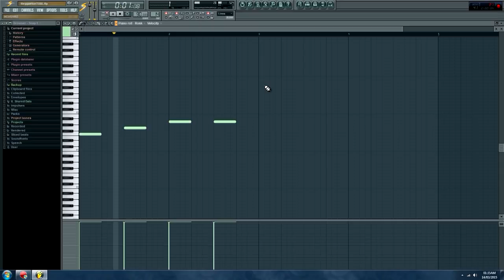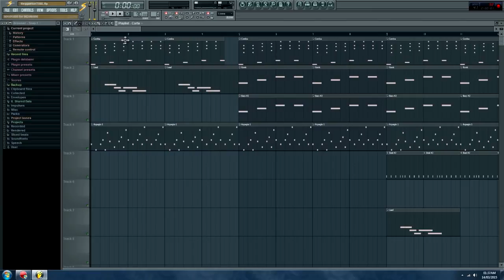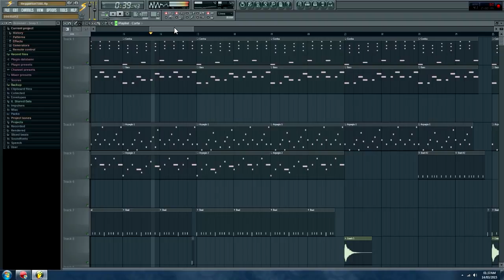Tutorial Basico - ¿COMO HACER UN REGGAETON BASICO?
ATENCIÓN:
No registres tu canción si estas usando este beat (Derechos de autor), Todos los beats son de uso libre para fines no lucrativos, Todos los derechos Pertenecen a Shot Records, LLC.